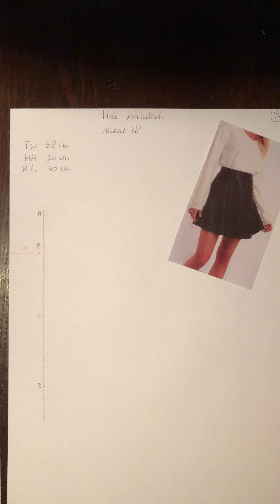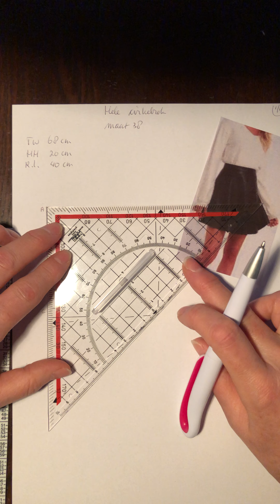Hele cirkelrok basis patroon